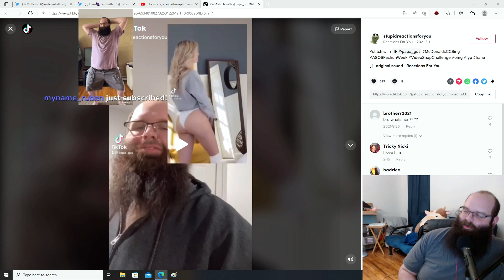Papa Gut Body Shamed